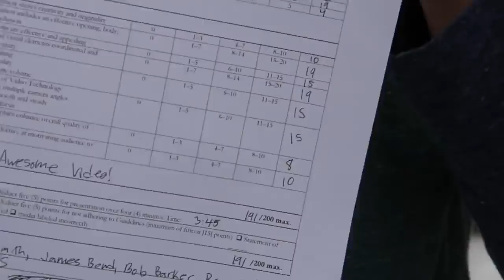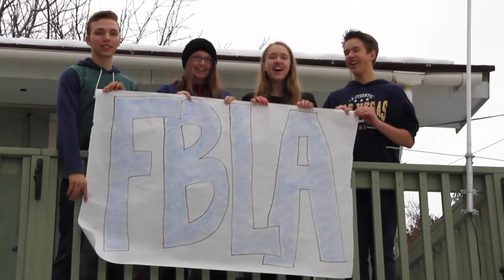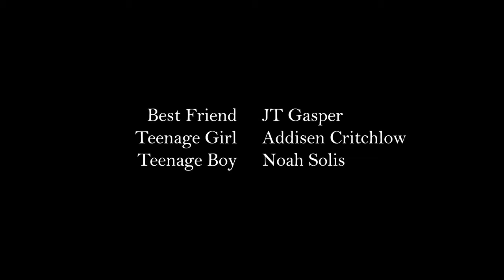2016 FBLA Digital Video Production, 5th Place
Topic: Using a popular cover song as a starting point, create a parody music video that will promote FBLA. It should incorporate music, acting, singing, and  multiple production elements.

Students: Kiertsen Gasper
State: Washington

Video? Yes